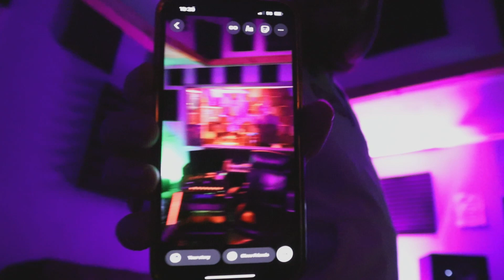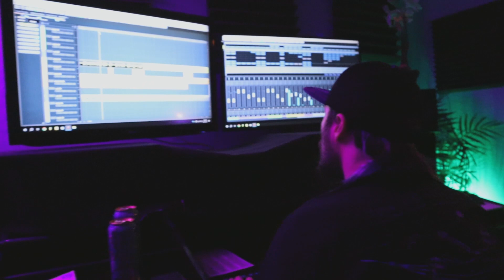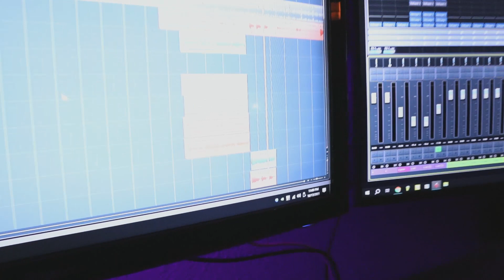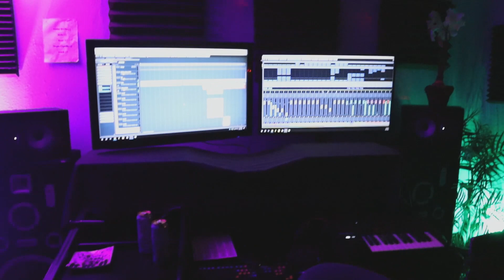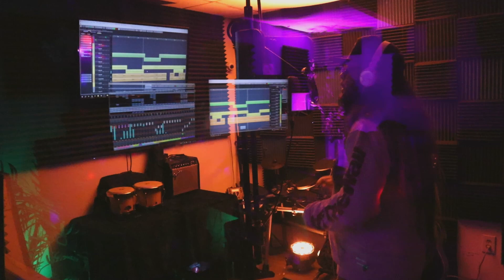Palm Pact Studio Update (10-17-23)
Palm Pact gets back in the studio once again to work on new singles and tracks for upcoming projects.

Raptoberfest 6!!
This Saturday, October 21st!
@ Bayboro Brewing, St Pete FL
Catch Palm Pact performing LIVE!

"EMERALD ERA" AVAILABLE NOW!